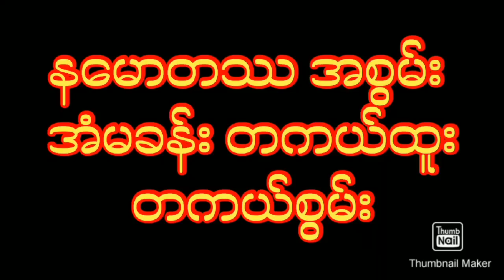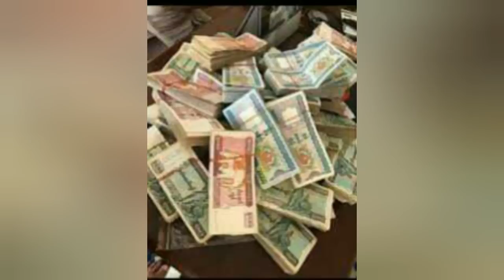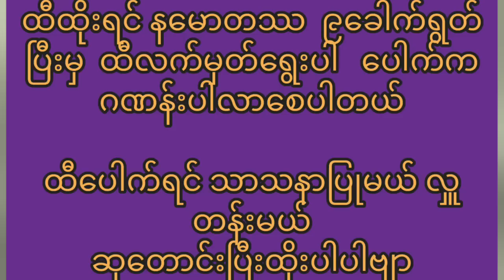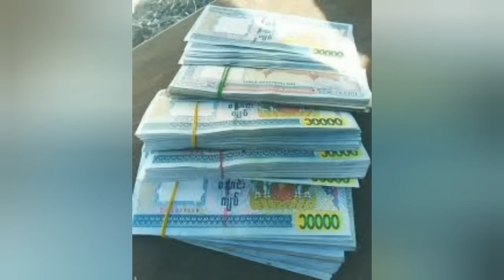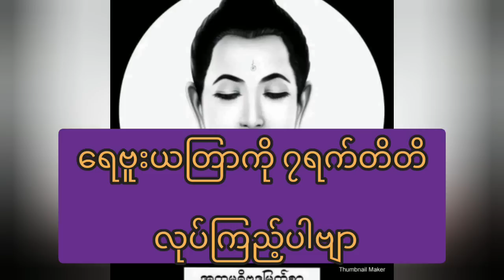နမောတဿ အစွမ်း အံ့မခန်း တကယ်ထူး တကယ်စွမ်း